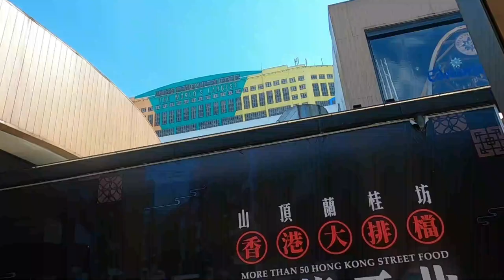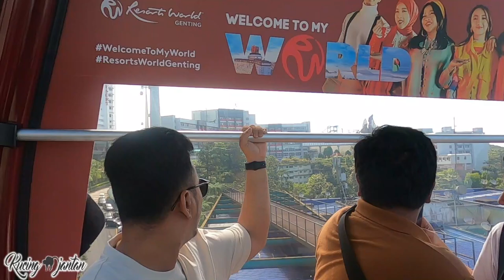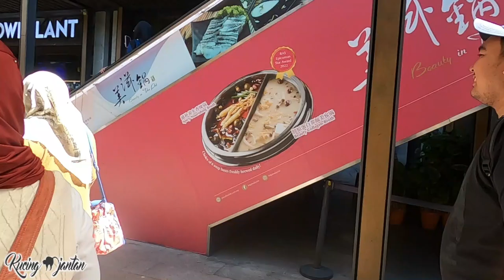Trip to MALAYSIA (Part 1)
terima kasih sudah hadir menyempatkan diri mampir ke channel 'Kucing Jantan' di episode kali ini kita akan mengeksplor Malaysia Yuk langsung saja tonton videonya teman-teman !

Dapatkan video terbaru ttg Wisata yg recommended untuk dikunjungi di akhir pekan.

FULL TARI KECAK ULUWATU BALI

Royal Safari Garden, Cuma 30ribu !!

Gerbera Hotel Murah dan Nyaman

Tiger Show - Taman Safari Indonesia

Sirkus di Taman Safari Cisarua Bogor - Safari Theater
   • Sirkus di Taman Safari Cisarua Bogor ...

Edokko - Tempat Main Anak Ala Jepang Pertama di Indonesia !!
   • Edokko - Tempat Main Anak Ala Jepang ...

DESA BERSIH DI INDONESIA DAN TERMASUK DESA PALING BERSIH DI DUNIA !
   • DESA BERSIH DI INDONESIA DAN TERMASUK...

Jeep Adventure Tour - Si Eksotis Black Lava, Tempat Wisata di Bali ! (Day 2 Part II)
   • Jeep Adventure Tour - Si Eksotis Blac...